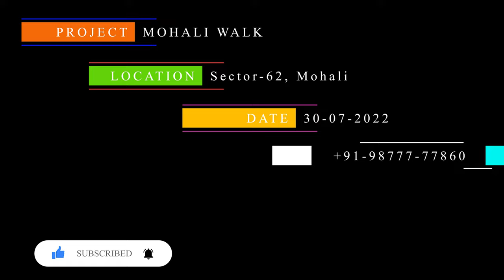Luxury Service Apartments in Mohali For Sale, Mohali Walk Sector 62 Mohali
These Service Apartments also called as Service Suites are located in the most prime location of Mohali. On the 9th floor of Mohali Walk these apartments come with a host of amenities like house keeping services, centralized food ordering and are run like hotel rooms.

Mohali Walk is a commercial project with Showrooms, Shops, PVR Cinema Screens, Food Court, Restaurants, office spaces & Sky bar and Service Suites. Service suites are a commercial property which can fetch you good rental returns. Rental returns can go as high as 10% also which is a normal for service apartments across the world.

Nestled close to Fortis Hospital, host of very big government offices which have immense floating population, these suites can be rented out on a daily basis and also for long stays. They have designed in a manner that they can be used as SOHO also (Small Office Home Office).

There are no service apartments in Chandigarh and Mohali Walk just being on the border of Chandigarh, these service suites shall serve as a good alternative for people looking to stay in Hotel in Chandigarh or Mohali.

Fully Furnished Service Suites come in 3 sizes starting from 55 lacs to 90 lacs.